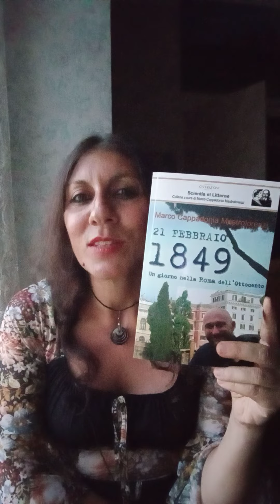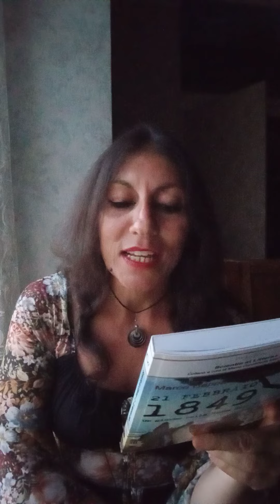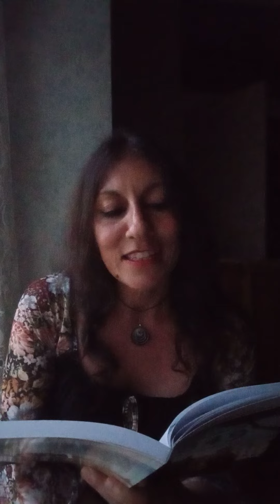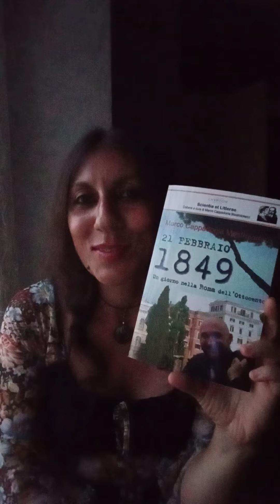Marco Cappadonia Mastrolorenzi- 21 febbraio 1849. Un giorno nella Roma dell'Ottocento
Oggi voglio proporvi un viaggio a ritroso nel tempo: andiamo nella stupenda Roma dell' Ottocento. Per riuscire meglio nell' intento leggerò per voi un brano del libro di MarcoCappadoniaMastrolorenzi!
21 febbraio 1849. Un viaggio nella Roma dell'Ottocento.
Potete conoscere meglio l'autore seguendo il suo canale YouTube!